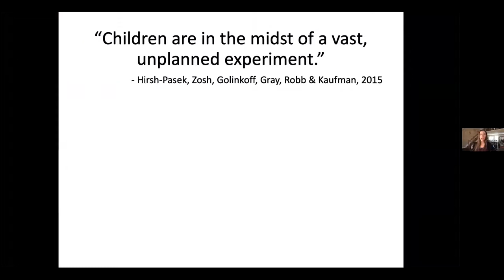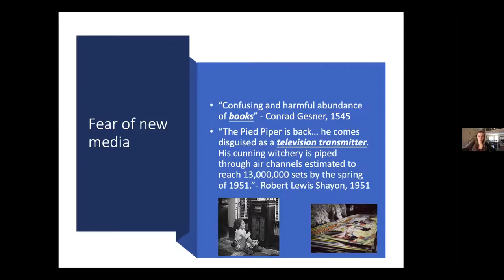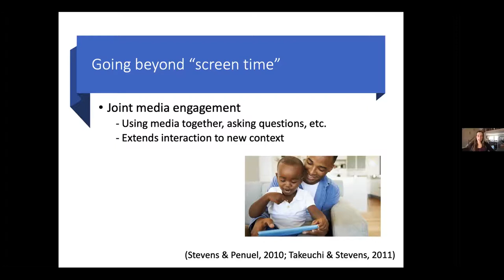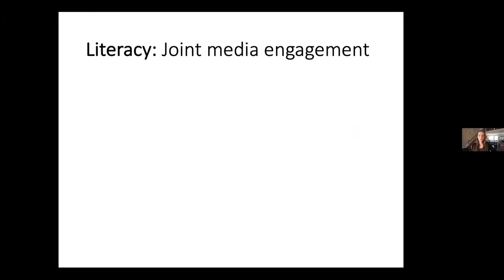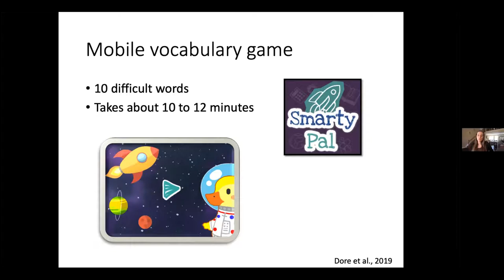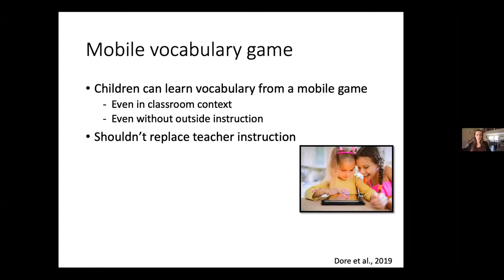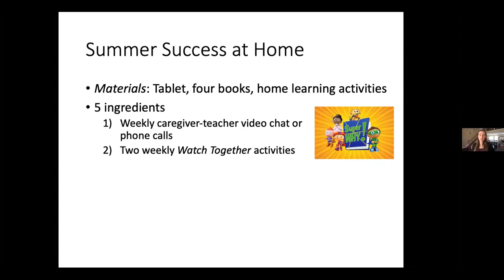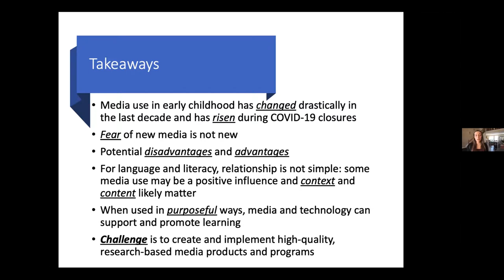Digital Media and Young Children’s Learning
Our March Crane Research Forum featured Dr. Rebecca Dore, Crane Center senior research associate. Media is pervasive in young children’s lives, especially in light of the recent and ongoing COVID-19 pandemic. Amidst caregivers’ concerns about what constitutes “too much screen time,” this talk will consider what research tells us about children’s learning from media and explore how media can be used in positive ways to enhance learning and development.